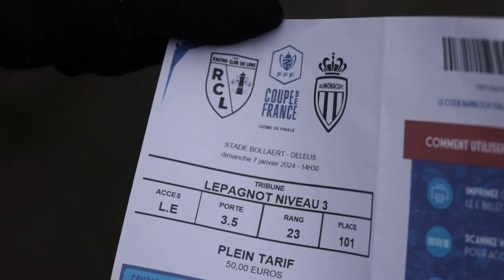Lens encore éliminé de la Coupe de France par Monaco (2-2, 5-6 tab.)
[ REPORTAGE ] 🎥⚽ 𝗟𝗲𝗻𝘀 𝗲𝗻𝗰𝗼𝗿𝗲 𝗲́𝗹𝗶𝗺𝗶𝗻𝗲́ 𝗱𝗲 𝗹𝗮 𝗖𝗼𝘂𝗽𝗲 𝗱𝗲 𝗙𝗿𝗮𝗻𝗰𝗲 𝗽𝗮𝗿 𝗠𝗼𝗻𝗮𝗰𝗼 (𝟮-𝟮, 𝟱-𝟲 𝘁𝗮𝗯.)

Au terme d'un match à rebondissements, les Sang et Or se sont inclinés face à Monaco à domicile lors du 32e de finale de Coupe de France. Pour avoir contesté une décision de l'arbitre, le coack Franck Haise a écopé d'un carton rouge. Il manquera la réception du PSG à Bollaert dimanche 14 janvier.

Agglomération de Lens-Liévin Mairie de LENS Rclens AS MONACO Région Hauts-de-France Le Pas-de-Calais Red Tigers Lens 1994 Officiel Fédération Lens United Bollaertboys La beauté du public lensois